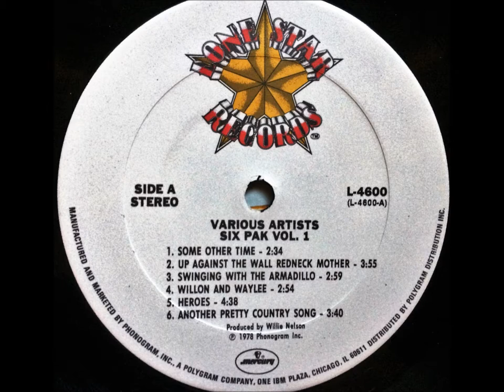Swinging With The Armadillo , Cooder Browne , 1978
Written by Cooder Browne & Larry Franklin. From the 1978 album "Six Pak Vol.1".